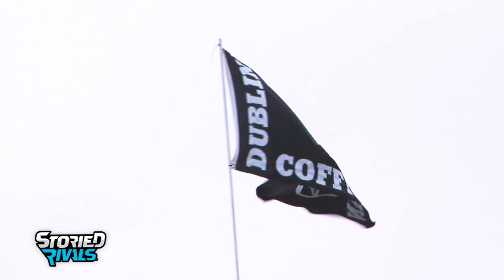TRAILER | Dublin Coffman Football 2018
Trailer made for the Dublin Coffman Football 2018 season.

Footage filmed from all 13 of the Rocks' games this season.